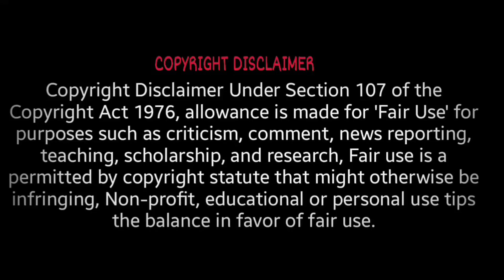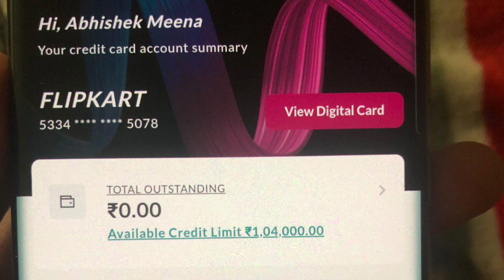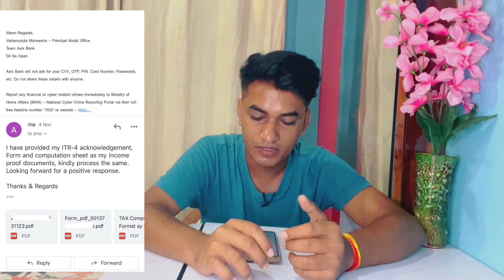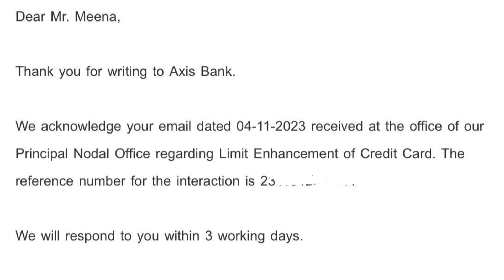Axis Bank Credit Card Limit increase हुआ ₹15000/- से ₹104,000/- हो गया 🎉 | Flipkart Limit increase